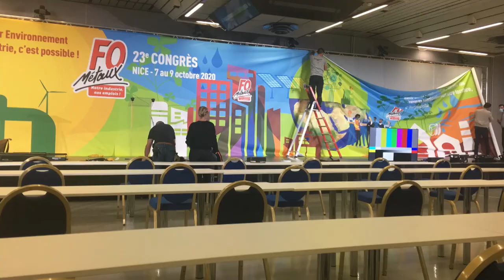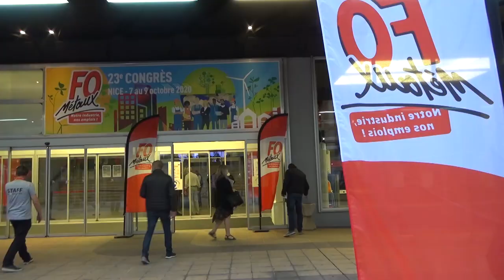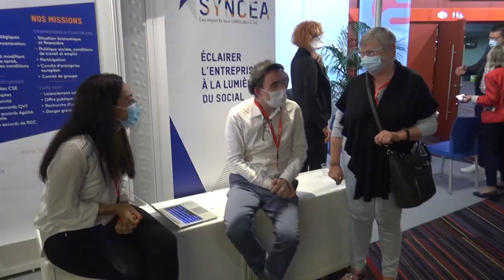XXIII ème Congrès de la fédération LE FILM, (part1)